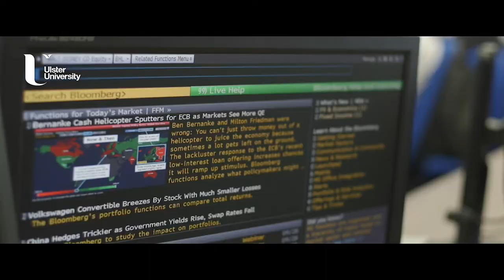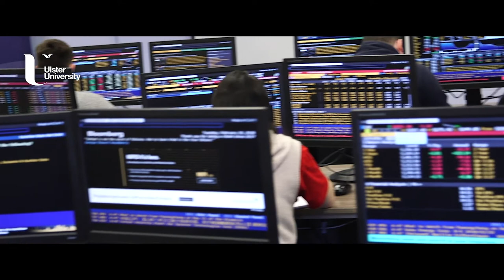Celebrating 15 years with Dongbei University of Finance & Economics (DUFE)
Ulster University's Business School celebrates its strong links in China by showcasing the 15 year strong partnership with Dongbei University of Finance & Economics.

Should you wish to access the mp4 file for any of the below videos please contact Global Marketing at: